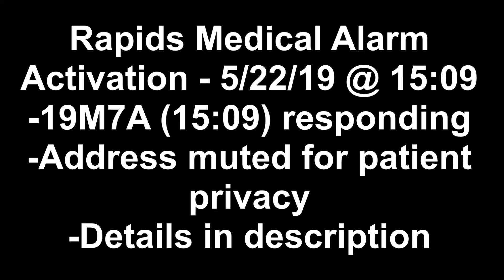Rapids VFC 19-M7A Responding to a Medical Alarm Activation + Bonus Catch | 5/22/19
*Recorded 5/22/19 @ 15:15 + 4/18/19 @ 18:54
Rapids VFC 19-M7A is shown responding to a medical alarm activation with no patient contact. No dispatch audio is included. The bonus catch shows Rapids Hall 2 with all apparatus on the apron potentially for training?

Timeline:
-15:17 19M7A on location
-15:19 Accidental trip, Rapids clear/returning

19-M7A is a Chevy Silverado